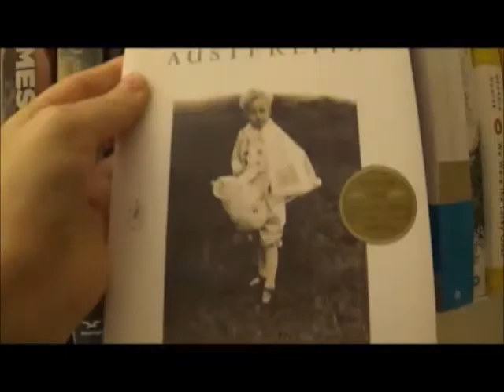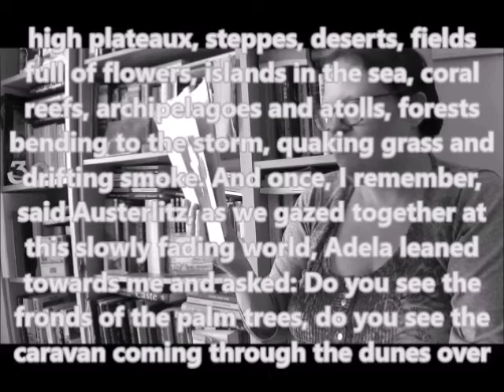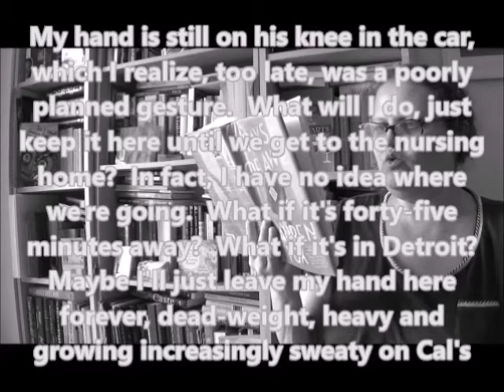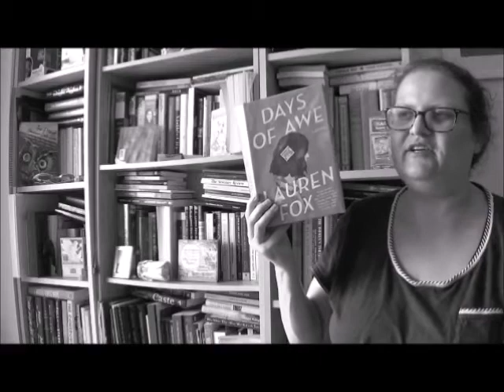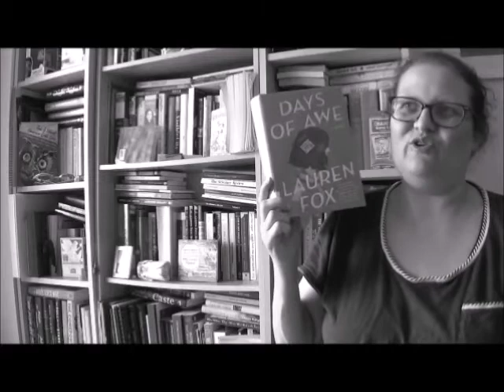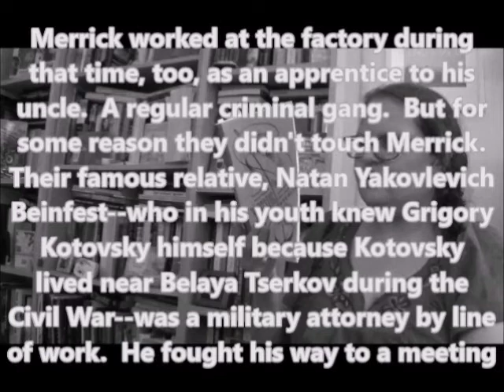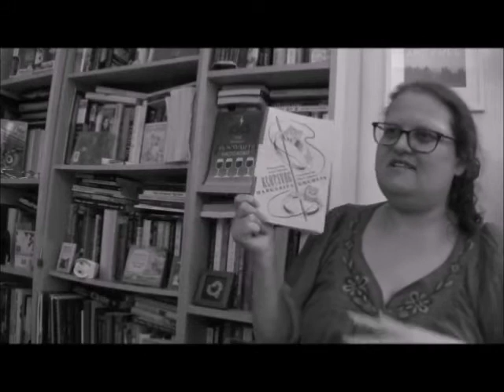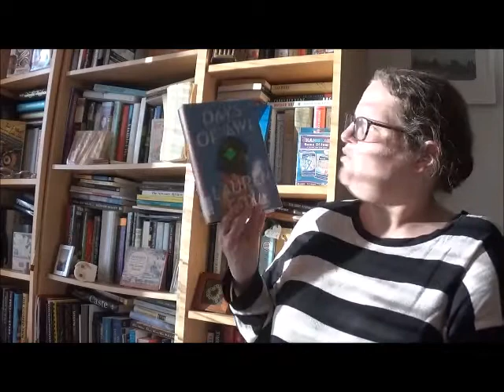Page 112 Tag: November 2022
Coming to you from a weirdly speckled future, where I judge books from the past! :P

0:00 Intro
1:43 Reading/Reviewing Book One
4:12 Reading/Reviewing Book Two
8:48 Reading/Reviewing Book Three
13:29 Return to Present
14:00 Page 112 Tag Winner
16:14 Outro